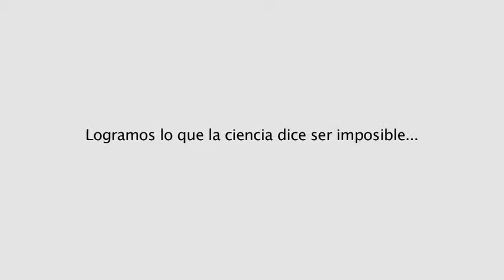Centro Margarita In High Definition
Comercial del Centro Margarita (Spot 1 Min)
Este segmento es sacado del Documental del Centro Margarita 2010.
Grabado en Ex1 y 5D
Director David Aponte
DP: David Aponte y Robert Peña
Casa Productora NDE Studios 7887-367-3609